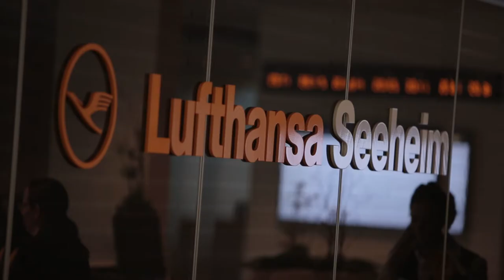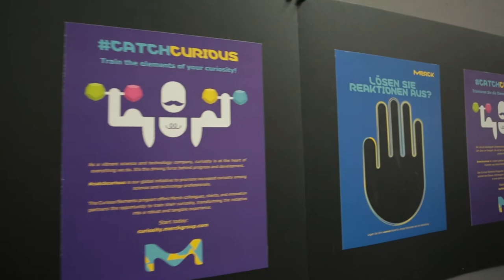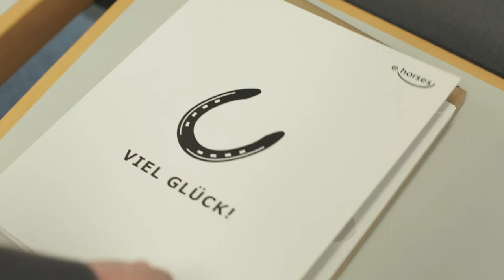BoB Best of Business-to-Business Communication Awards 2017 - DIE JURY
Die 20. Jury des BoB Award traf sich Mitte Februar 2018 auf Einladung der Lufthansa Cargo AG in Seeheim bei Frankfurt am Main. Die Jury des 20. BoB Best of „Business-to-Business“ Communication Award 2017 bewertete unter der Regie des Juryvorsitzenden Claus Fesel, DATEV eG, an zwei Tagen rund 160 Arbeiten in 11 Kategorien aus der BtoB Kommunikation aus D, A, CH.

Insgesamt 42 der Arbeiten wurden von den Experten-Jury für eine Auszeichnung nominiert.  Die mit insgesamt 24 Kommunikationsprofis aus der Industrie und renommierten B2B Kommunikations Agenturen besetzte Jury selektierte das Best of der Business-to-Business Kommunikation und dokumentiert damit für das Jahr 2017, was sich in der B2B-Kommunikation in den relevanten Disziplinen tut.